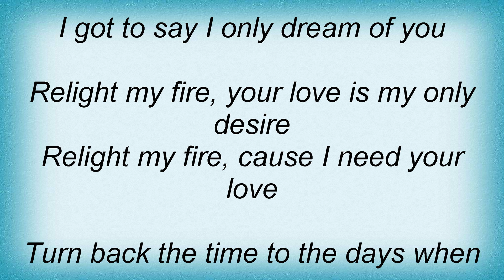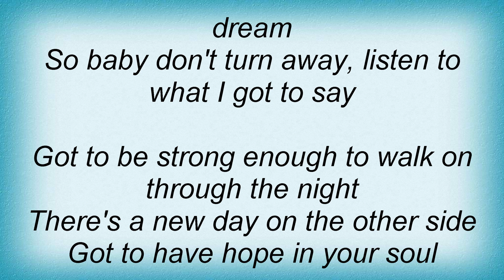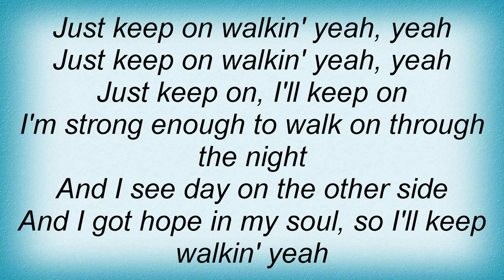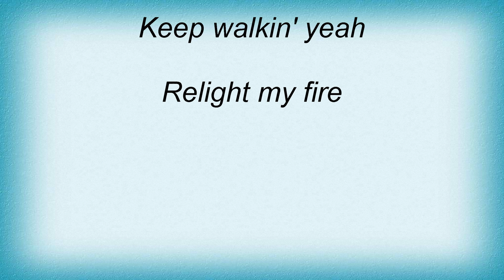Take That - Relight My Fire Lyrics